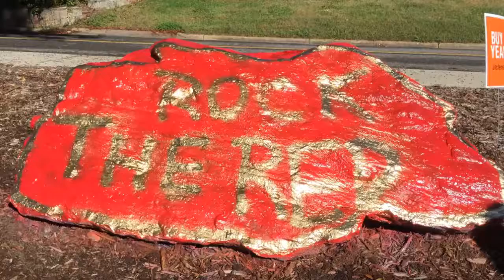Flipagram - October 25, 2017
Rock the RED Day!!
♫ Martha & The Vandellas - Dancing in the Streets
Made with Flipagram